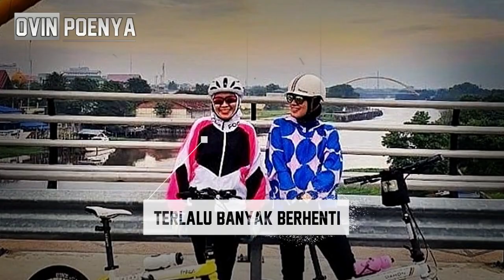Cek!! Apakah Anda Melakukan Kesalah-kesalahan Ini pada saat ngegowes / bersepeda..??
kesalahan saat bersepeda umumnya sering terjadi pada saat anda ngegowes bareng teman, sahabat atau rekan kerja anda.. apa saja kah hal yg di Anggap sebagai kesalahan dalam bersepeda?? simak Ulasanya..